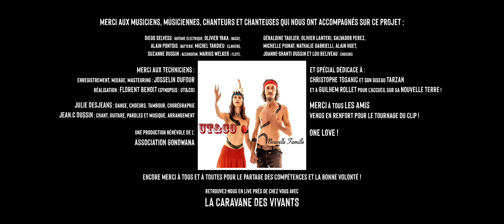NOUVELLE FAMILLE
Plus que jamais l'asso GONDWANA continuera de promouvoir les vertus des arts du Souffle que sont le chant et la danse par l'organisation de rencontres artistiques à taille humaine ! Nous sommes heureux de vous offrir ce nouveau clip réalisé grâce aux contributions bénévoles de nombreux artistes et nous vous invitons à soutenir l'association en adhérant et/ou en faisant un don pour que nous puissions continuer, en ces temps extrêmement difficiles, à oeuvrer tout simplement pour un monde meilleur ! Pour nous aider et découvrir les nouveaux projets à venir, c'est ici: